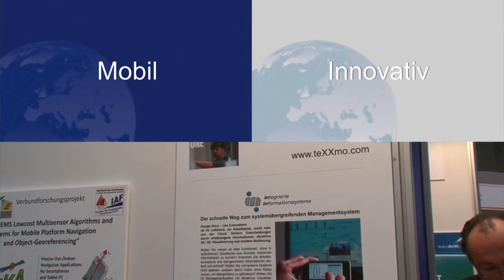IG 12 | shortfacts | teXXmo Mobile Solution GmbH & Co. KG